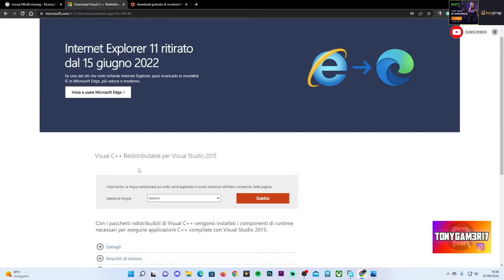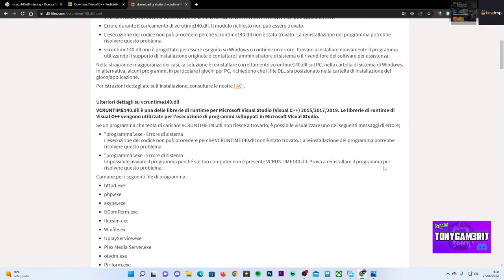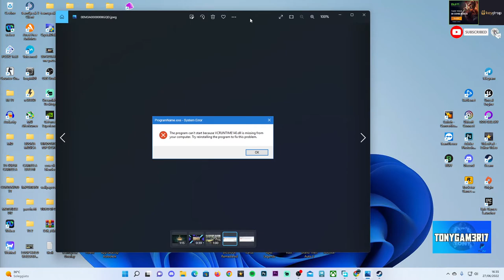COME RISOLVERE GLI ERRORI VCRUNTIME140.dll E MSVCP140.dll SU FALL GUYS - TUTORIAL ITA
OGGI RAGAZZI VI SPIEGO COME RISOLVERE GLI ERRORI VCRUNTIME140.dll E MSVCP140.dll SU FALL GUYS IN POCO TEMPO SENZA PROBLEMI.

Ci sono altri tutorial su elden ring e tech che vi potrebbero piacere tantissimo ma soprattutto anche come trovare tutti gli incantesimi e globi su elden ring, troverete una playlist sul mio canale con tanti tutorial come questi

PC:
MOBO: B450 GAMING PLUS
CPU: R5 3600
GPU: 1660 SUPER
RAM: 16 GB
CASE: 4000D AIRFLOW CASE CORSAIR

VIDEO TUTORIAL
               GAMES---TECH---MICROSOFT